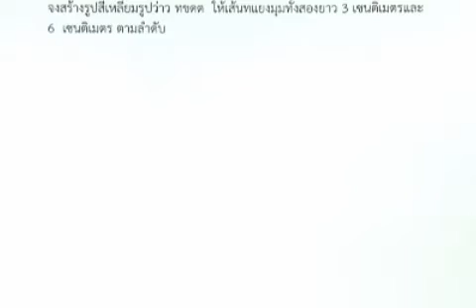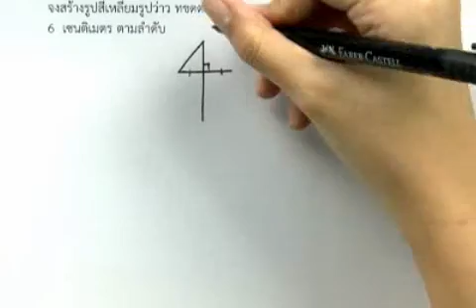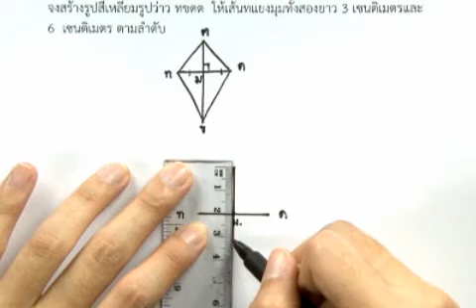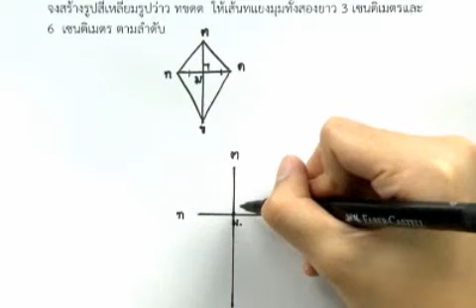การสร้างรูปสี่เหลี่ยม เมื่อกำหนดความยาวของเส้นทแยงมุม (4) คณิตศาสตร์ ป.6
การสร้างรูปสี่เหลี่ยม เมื่อกำหนดความยาวของด้านและขนาดของมุม (4)
สื่อชิ้นนี้ประกอบการใช้งานกับ ""หนังสือเรียนรายวิชาพื้นฐาน คณิตศาสตร์ ป.6""